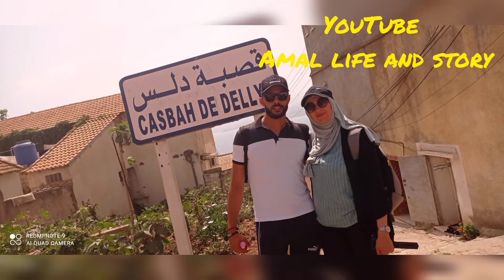تاريخ(قصبة دلس) الجزء الثاني2